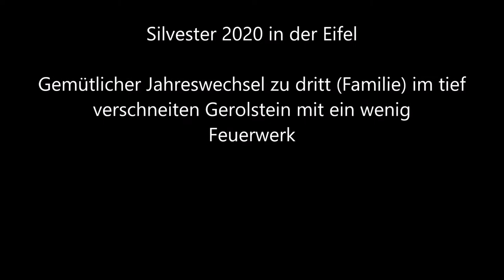Silvester 2020 - zu Hause in der verschneiten Eifel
Ein gemütliches Silvester zu Hause nur mit meiner Frau und meiner Mutter im verschneiten Gerolstein, dazu ein wenig Feuerwerk im Schnee. Wir wünschen allen ein erfolgreiches und vor allem besseres 2021, verbunden mit der Hoffnung, dass wir Corona bald im Griff haben.